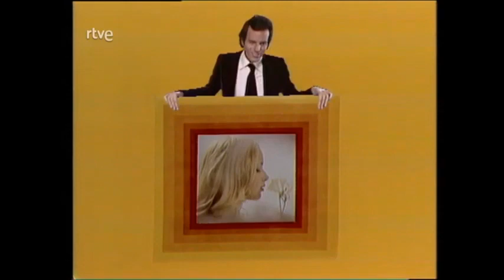Julio Iglesias │ Manuela │ Video clip